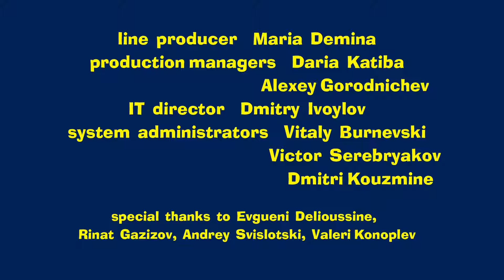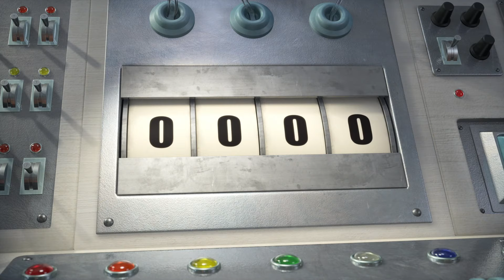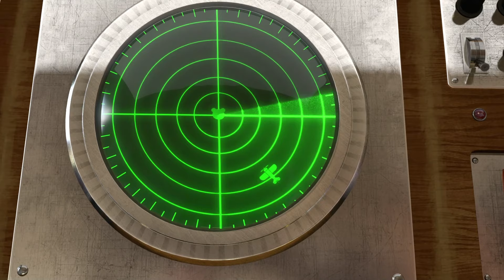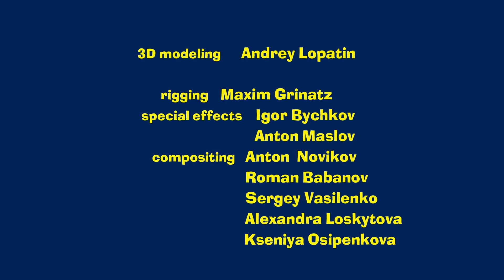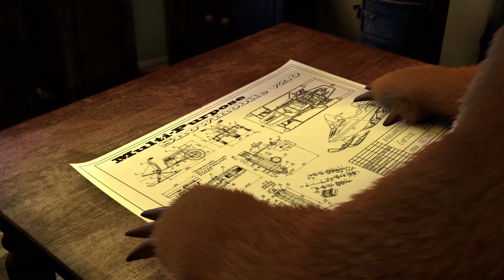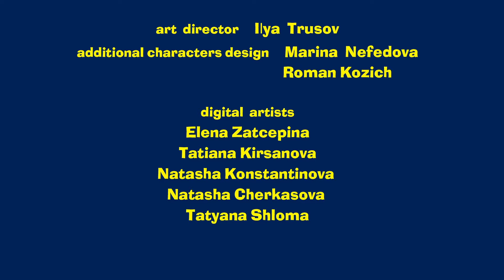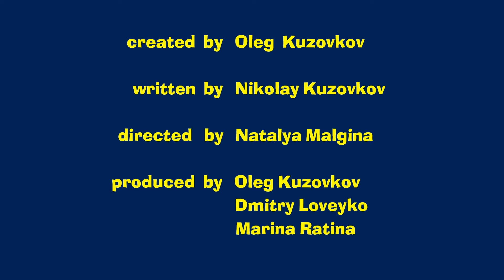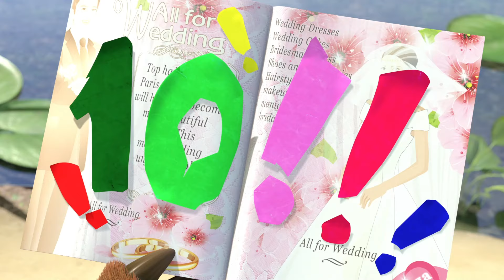Masha and the Bear 2023 🐻👱‍♀️ Winter fun ⛄ 1 hour ⏰ Сartoon collection 🎬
⛄ Tracks of unknown Animals 🐾 (Episode 4)
⛄ And Action! 🎥 (Episode 42)
⛄ What a wonderful game ❄️ (Episode 71)
⛄ All in The Family 🐻  (Episode 32)
⛄ Picture Perfect (Episode 27)
⛄ Watch out! (Episode 14)
⛄ Home Alone (Episode 21)
⛄ Christmas Carol 🧸 (Episode 61)
⛄ Who am I? (Episode 78)
⛄ ONCE IN A YEAR🎂🎁 (Episode 44)